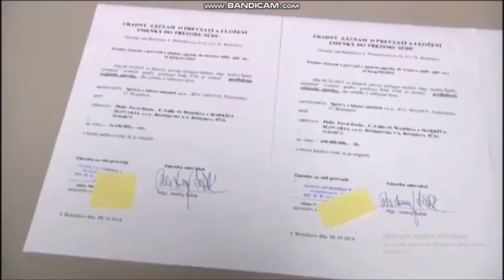Najvyšší súd rozhodol že Marián Kočner ostáva vo väzbe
Marian Kočner, ktorý je už druhý rok vo väzení pre falšovanie zmeniek, sa snaží dostať na slobodu. Dopoludnia o jeho ďalšej žiadosti rozhodoval Najvyšší súd Slovenskej republiky. A hoci išlo o neverejné rozhodovanie súdu, Kočnera na pojednávanie priviezla do centra Bratislavy ozbrojená eskorta. Jeho advokáti chceli uviesť dôvody, prečo by sa mal ich klient dostať z väzby, osobne až pred sudcami
ZDROJ: Noviny TV JOJ